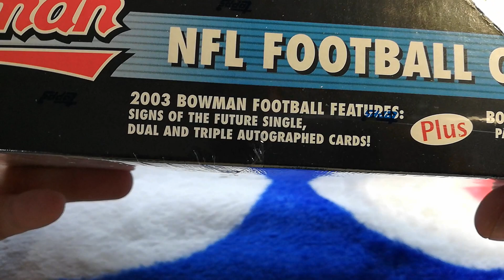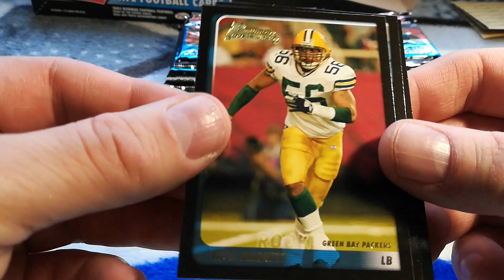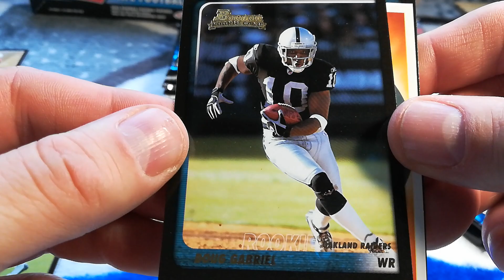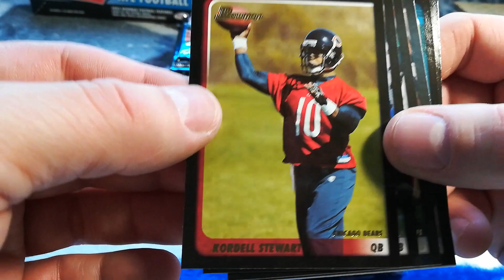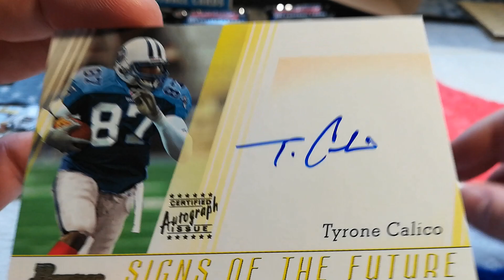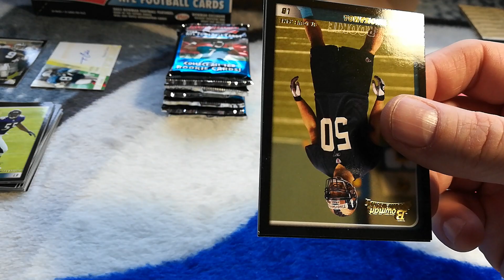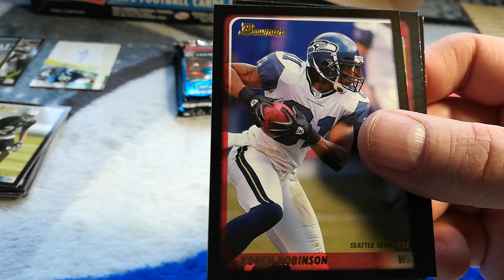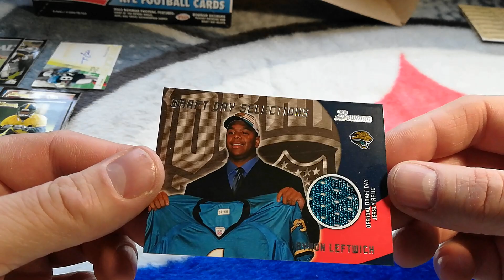2003 Bowman Football Box break- Old School Box Breaks #12 *The Hunt for Troy Polamalu RC*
2003 Bowman Football Breakdown- 275 card set * Key Rookies* Troy Polamalu, Tony Romo, Terrell Suggs, Jason Witten, Andre Johnson and Anquan Boldin.

This is the first Troy Polamalu RC I've pulled directly from a pack of cards as I quit collecting around this time. This was a heck of a alot of fun ripping these packs and seeing cards I've never seen before. I landed all the big name rookies in this box and got my fix of pack opening for the day. I was 100 % satisfied after opening these cards and look forward to opening a box from 2004 with the potential to land a Big Ben RC, I can't wait to get into that.

I hope you all had a great Holiday and you enjoy this very long video, thanks as always for watching!